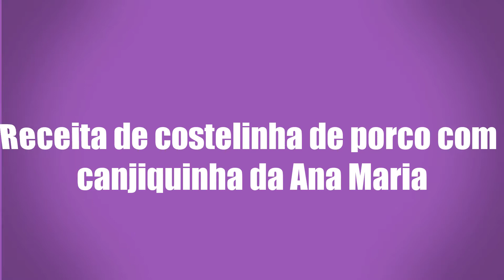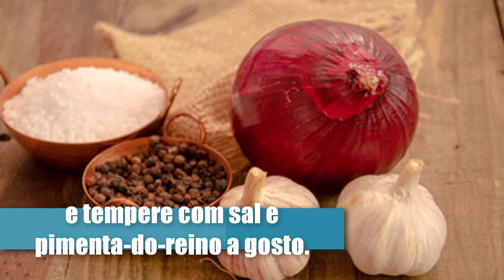🔴Receita de Costelinha de Porco com Canjiquinha da Ana Maria Braga-Programa Mais Você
❤️Confira nesse Link as oportunidades por trás dos doces saudáveis, também conhecidos como doces fit! Doces nutritivos e funcionais e Veganos para comer sem culpa e ainda lucrar alto com o seu negócio!

👩‍🍳 🎯 CONHEÇA O TREINAMENTO ONLINE COMPLETO DE BOLOS EM CHANTININHO TURBO (Módulo 1, 2 e 3)
Aprenda o passo a passo que pessoas comuns, que começaram a trabalhar do zero nas cozinhas de suas próprias casas, usaram para se transformar em celebridades da confeitaria e da gastronomia, reconhecidas por milhares de pessoas e com negócios de sucesso

📗Veja o Passo a Passo para Lucrar Com OVOS DE PÁSCOA GOURMET

📗Finalmente aqui o Melhor Passo a Passo para BRIGADEIROS GOURMET LUCRATIVOS

📗400 Receitas Fit para o seu dia a dia para preparar para sua família

❤️ Deixe comentários
❤️ Compartilhe

Receita de costelinha de porco com canjiquinha da Ana Maria

Atenção: Requer 2 horas para hidratar.
Ingredientes
1 kg de canjiquinha
500 g de carne seca dessalgada
1 fio de óleo
1 kg de costelinha de porco em ripas
500 g de linguiça calabresa defumada sem pele fatiada
1 cebola picada
2 dentes de alho picados
Água quente
Sal, pimenta-do-reino e cheiro-verde picado a gosto

Deixe a canjiquinha de molho em água por 2 horas.
Cozinhe a carne seca com água na panela de pressão por 15 minutos ou até amaciar.
Escorra, corte em pedaços e reserve.
Aqueça o óleo e frite a costelinha lentamente até dourar.
Acrescente a linguiça e mexa até dourar.
Adicione a carne seca, a cebola e o alho e refogue rapidamente.
Junte a canjiquinha, cubra com água quente e tempere com sal e pimenta-do-reino a gosto.
Cozinhe, mexendo para não grudar, por cerca de 15 minutos ou até a canjiquinha amaciar (pingue mais água se necessário para que reste molho).
Sirva quente, acompanhada de pão.